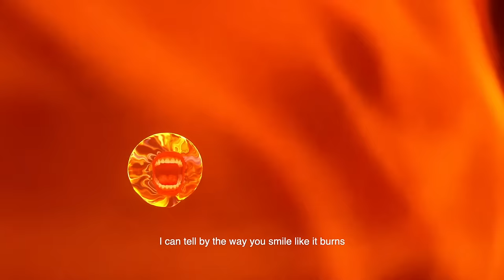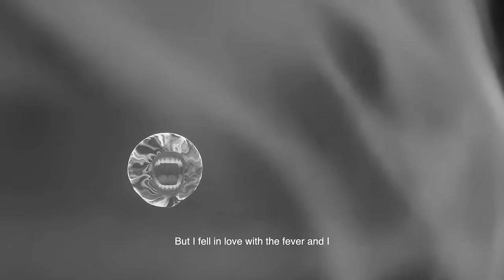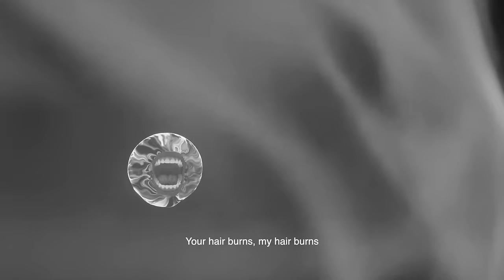SOFIA ISELLA - Hot Gum (lyric video)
Hot Gum out now.